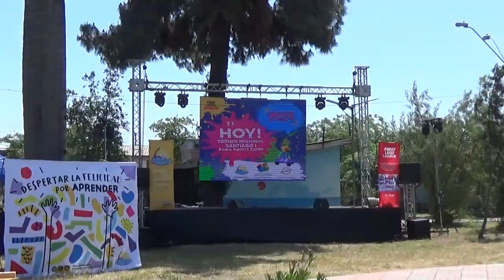Registro 2 FLL 2023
Participación del Equipo ROBCARIAN en la First Lego League 2023. Liceo Carmen Arriarán.